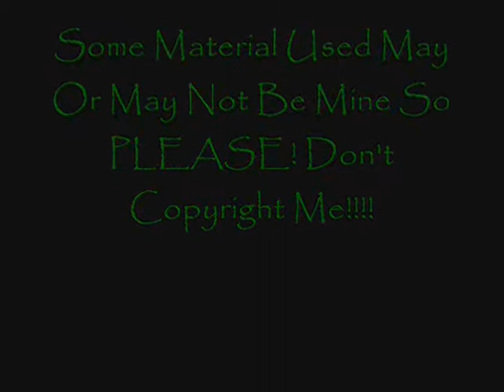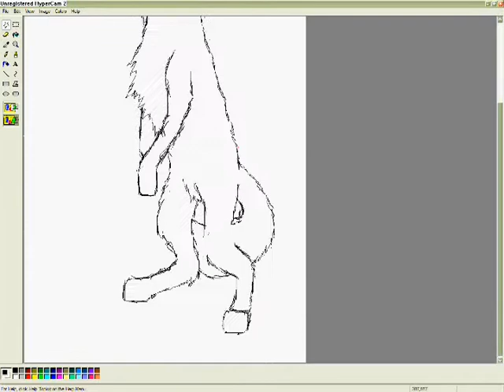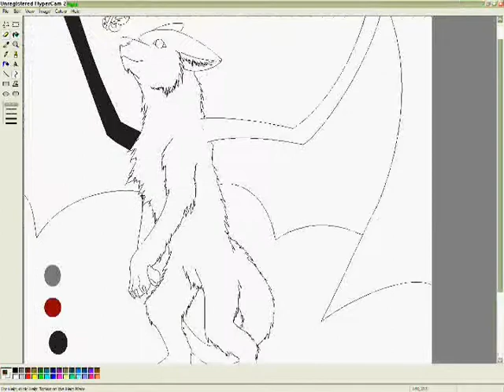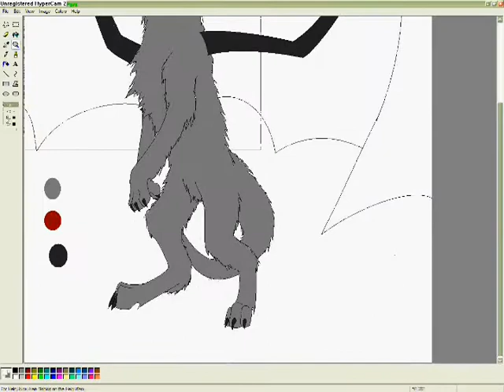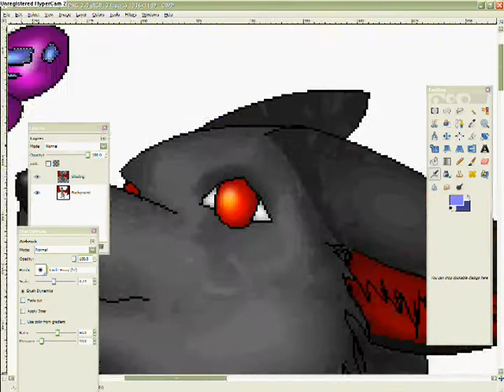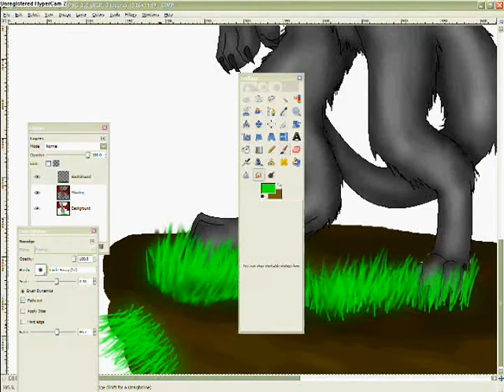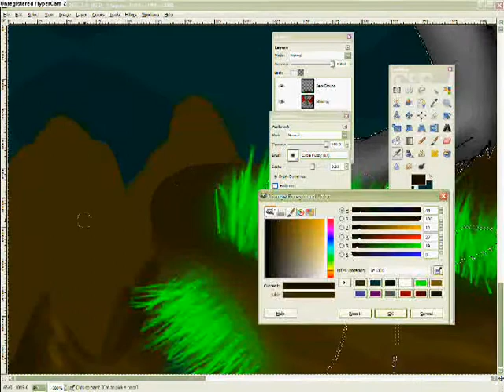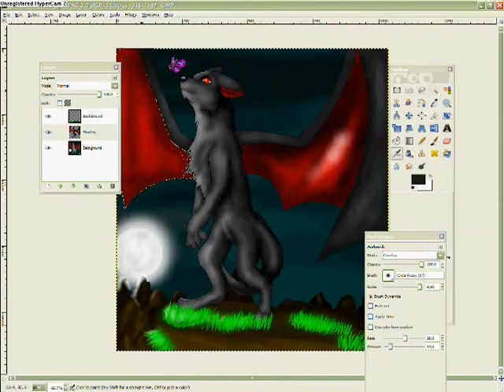Shade The ShapeShifter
Requested by Orochimarumania
HAPPEH LATE B-DAY SHADE!!!